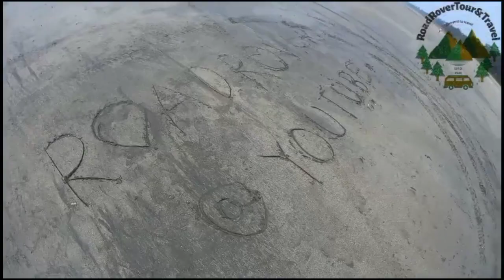Mumbai to Dahanu beach by 100cc tvs bike || Ahemdabad Highway || RoadRage scene ||Best & clean beach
Every Week I Will Upload A New Video.

Hey, are you travellover?
Yes!
Then your are on right way. We'll help you to reach your destination within your budget.
Just send your queries on

We will get back to you with all your queries

Dahanu is a coastal town and a municipal council in Palghar district of Maharashtra state in Konkan division. It is located 110 km from Mumbai city and hosts Adani Power’s thermal power station. It is the site of the currently stalled Wadhawan port project at Rewas